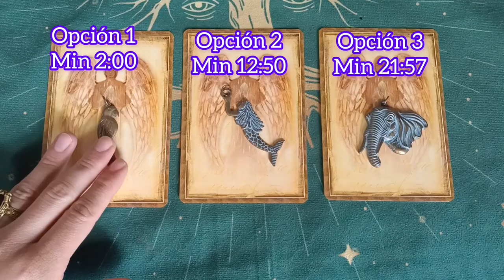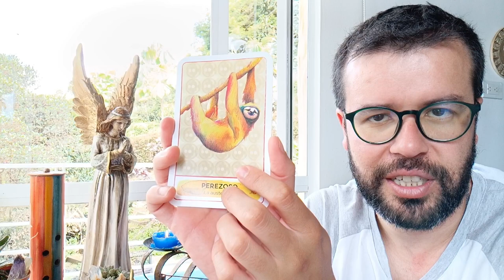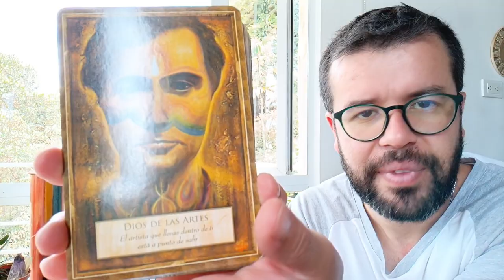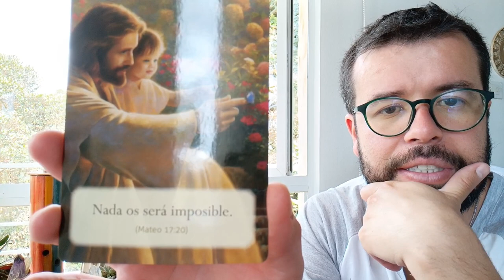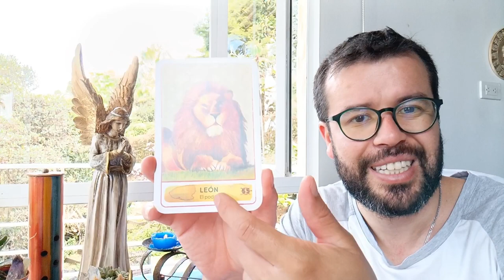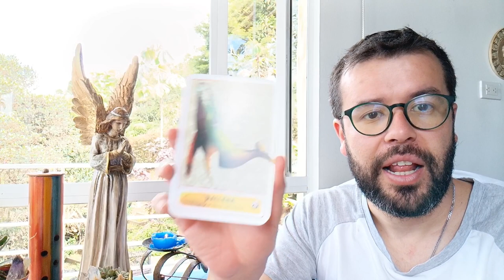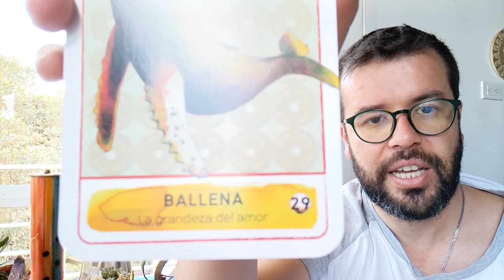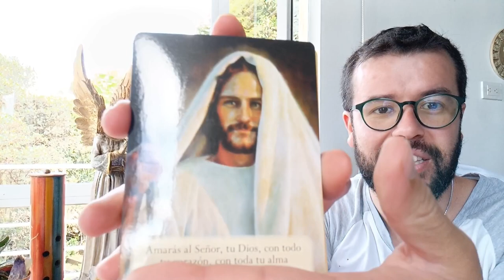Mensaje importante del Maestro Jesús para ti 🙏🏻 Escucha con atención!!!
Hoy les traigo mensajes del Maestro Jesús, los Ángeles y animales medicina...

Introducción - 0:00
Opción 1 - 2:00
Opción 2 - 12:50
Opción 3 - 21:57

Te invito a que me sigas por mis otras redes y si quieres una consulta personalizada me puedes escribir...

Graciaaaas, te mando un abrazo de luz!!!